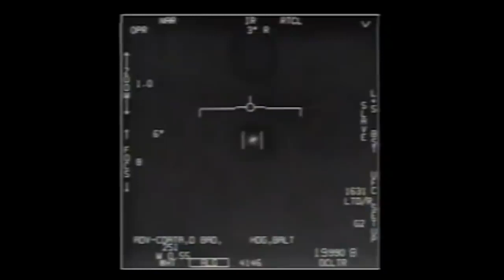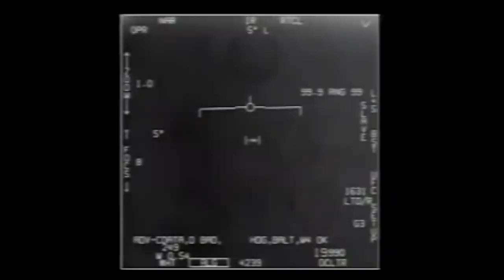UFO footage released by the Pentagon Raw Video